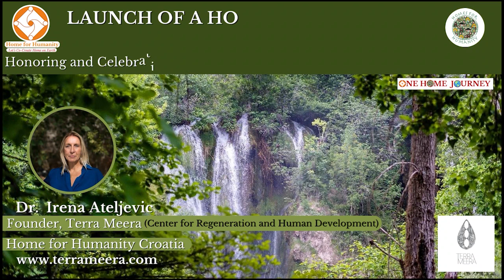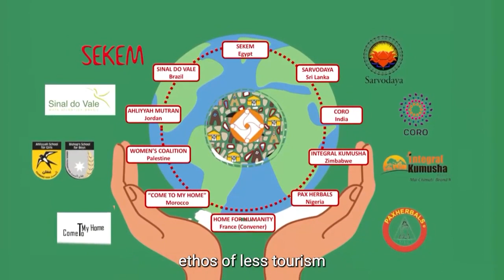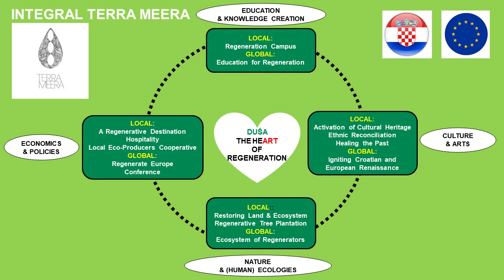Terra Meera, Croatia: A Center for Regeneration and Human Potential launched as a Home for Humanity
It is our great joy and honour to introduce you to, and officially launch, another remarkable Home for Humanity - Terra Meera in Croatia.

Terra Meera is a Centre for Human Development and Human Potential located in an abandoned valley in Croatia, laying the foundations for a community project dedicated to local and regenerative agriculture in the area.

Led by its vibrant founder Irena Ateljevic, Terra Meera is guided by the vision to become a fertile meeting ground for change-making, art, leadership and wellbeing that inspires sustainable living based on interbeing. It is focused on the mission of being a nurturing space of practice for the regeneration of land and fostering individual and collective human potential and creativity.

Irena is an acclaimed academic, researcher and professor in the field of sustainable development through community and individual empowerment having lived and worked all around the world engaged in projects on economic and social transformation.

She has also founded the REGENERATE EUROPE platform to amplify the collective efforts of change-makers to make Europe, and hence also Croatia, a fully regenerative society by the year 2040.

Enjoy this launch video and be inspired by the beautiful, regenerative work of Irena Ateljevic and her team, and by the magical land on which Terra Meera is located.

We are also very excited to having Terra Meera as an upcoming milestone on the One Home Journey which will come to Croatia by the end of October 2024.